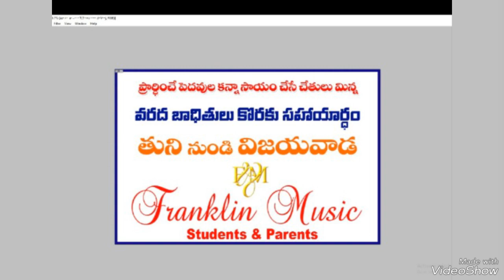Do the best you can